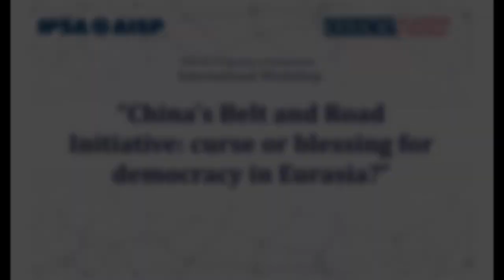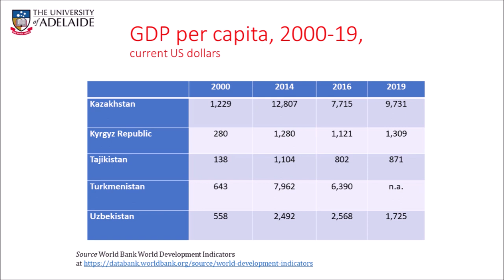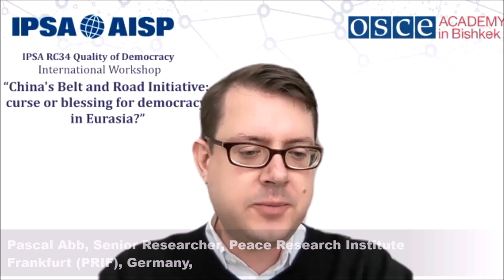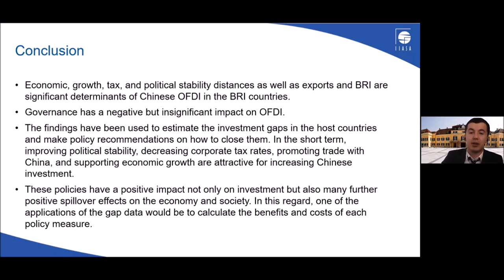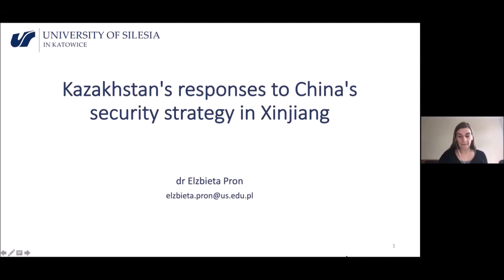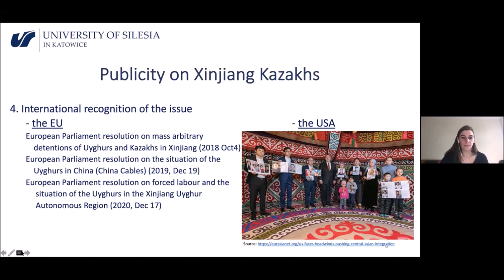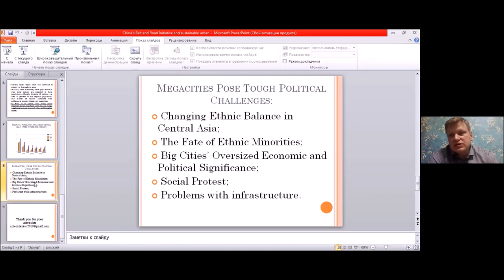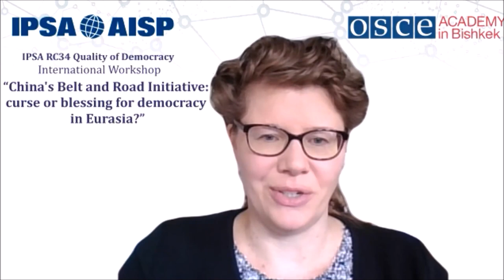Workshop: “China's Belt and Road Initiative: curse or blessing for democracy in Eurasia?”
!The views expressed and the conclusions reached in this video are exclusively those of the speaker and are not necessarily shared or endorsed by the OSCE Academy in Bishkek.!

On 12 March the OSCE Academy jointly with the International Political Science Association RC 34 launched a 3-day online-workshop: “China's Belt and Road Initiative: curse or blessing for democracy in Eurasia?”, organized and moderated by Dr. Anja Mihr, DAAD Associate Professor at the OSCE Academy in Bishkek, Kyrgyzstan, and Dr. Brigitte Weiffen, Senior Lecturer at The Open University in the United Kingdom.

Time codes:
00:00 - the start of the conference
0:03 - Introduction
0:19:57 - Future Impact of BRI in Eurasia
by Richard Pomfret, Professor of Economics, University of Adelaide, Australia
0:49:00 - Road to peace or bone of contention? The impact of the Belt and Road Initiative on conflict states
Pascal Abb, Senior Researcher, Peace Research Institute Frankfurt (PRIF), Germany, Rob Swaine and Ilya Jones, Saferworld
1:03:31 - Does the Institutional Environment in the Host Country Matter? Determinants of Chinese Outward Foreign Direct Investment in the Belt and Road Initiative Countries by Dmitry Erokhin, Research assistant, International Institute for Applied Systems Analysis, Laxenburg, Austria
1:17:02 - Official visions of democracy in Xi Jinping's China
Heike Holbig, Professor, Center for Interdisciplinary Studies in East Asia, Department of Political Sciences, University of Frankfurt, Germany
2:00:56 - Kazakhstan responses to China’s security strategy in Xinjiang
by Elzbieta Pron, Assistant Professor, University of Silesia in Katowice, Poland
2:14:13 - Chinese foreign aid and Autocratization of Central Asia
Nurseit Niyazbekov, PhD, KIMEP University, Almaty, Kazakhstan
2:26:36 - China’s Belt and Road Initiative and sustainable urban development in Central Asia: challenges for democratization of Central Asian societies
Artem Dankov, PhD, Director of Confucius Institute and Associate Professor at the Dept. of Global Politics, Tomsk State University, Russia
2:36:43 - China in Central Europe: Threat Perceptions, Influence, and Interference
Alica Kizekova, Senior Researcher, Institute of International Relations Prague, Czech Republic
2:47:57 - Opportunities and Risks in the Implementation of the “One Belt, One Road” Initiative: A View from Ukraine
Yurii Poita, Head of the Asia-Pacific Section at the Center for Army, Conversion and Disarmament Studies, Ukraine
3:01:32 - Varieties of Authoritarianism in Eurasia
Edward Schatz, Professor, University of Toronto, Canada